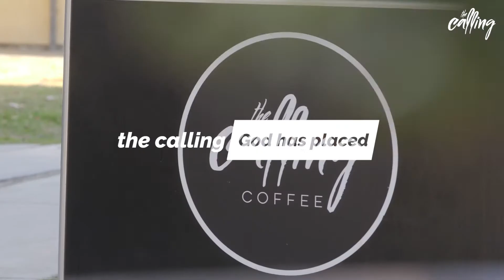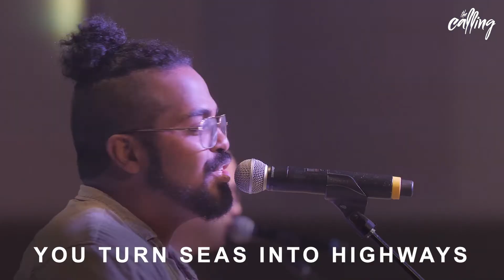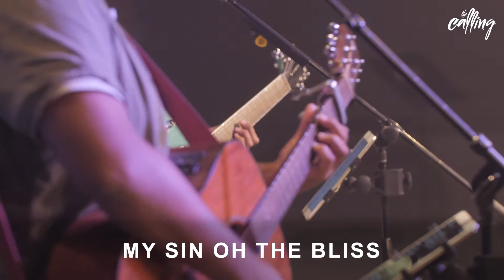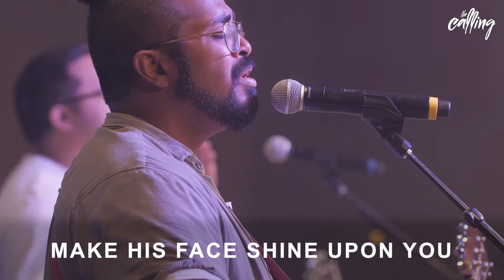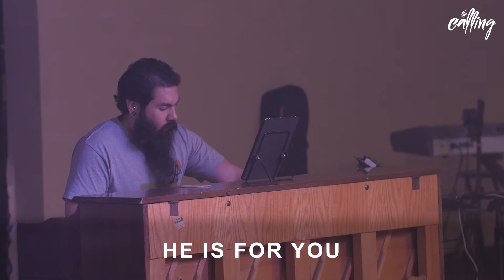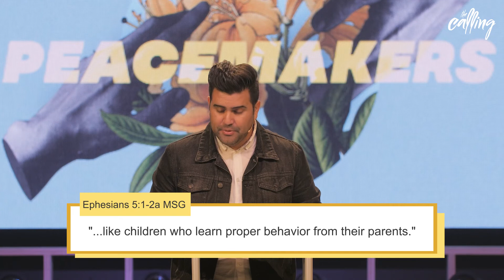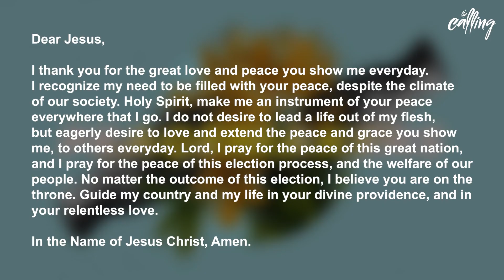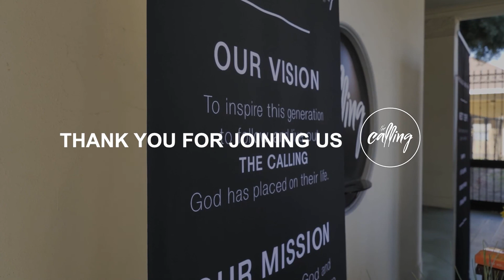Peacemakers - Part 3 | Pastor Michael Alfaro | The Calling Church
To inspire this generation to follow and live out the calling God has placed on their life.